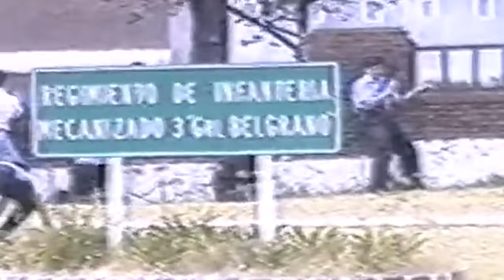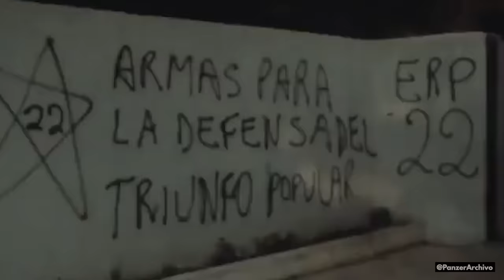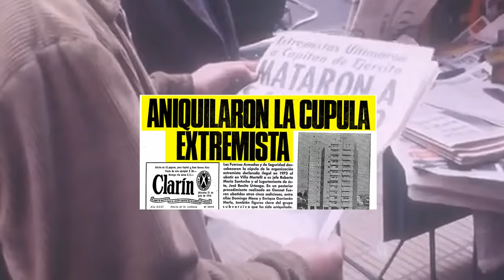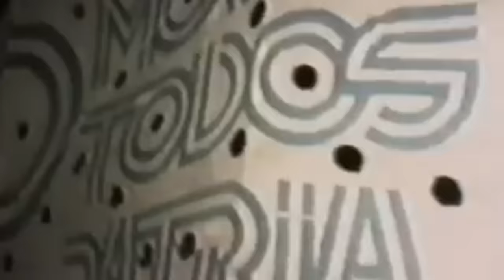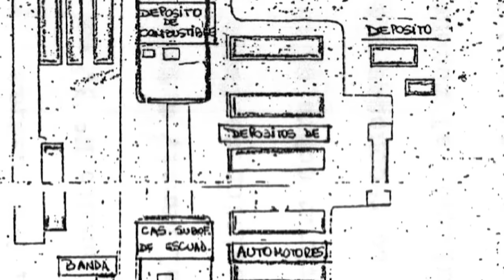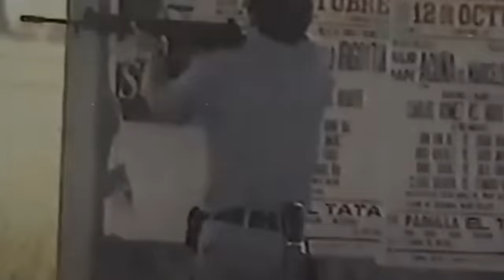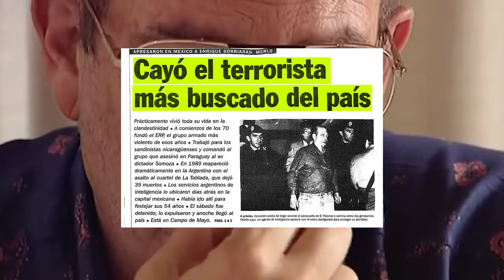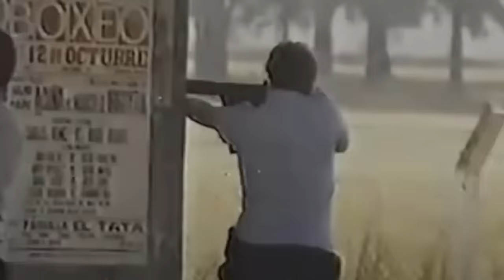EL DÍA QUE INTENTARON COPAR EL CUARTEL DE LA TABLADA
En este video realizamos un recorrido por la situación política Argentina durante los años 70 y 80, centrándonos en lo acontecido el 23 y 24 de Enero de 1989 en el Regimiento de Infantería Mecanizado 3 ubicado en la ciudad de La Tablada.
Un combate de más de 30 horas se produjo en el interior y alrededores del cuartel. Un grupo de guerrilleros pertenecientes a una agrupación llamada Movimiento Todos por la Patria, cuya cabeza era Enrique Gorriaran Merlo, conocido por ser parte de la PRT y el ERP.
Un grupo de soldados conscriptos resistió el ataque, lo cual frustró el plan de tomar el cuartel.

La realización de este video se pudo lograr gracias al material de los siguientes canales/creadores: